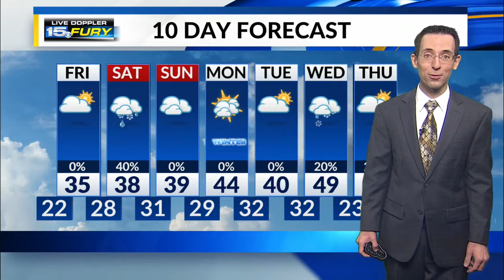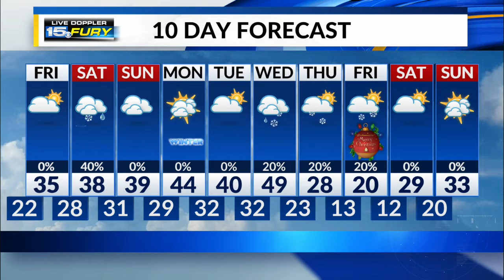Thursday Night Forecast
A few more snow showers tonight.